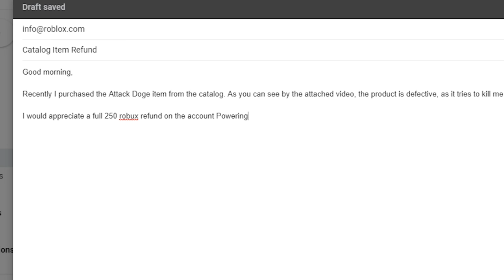The Roblox Mining Experience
Laborers from the Korean Peninsula are tasked with bringing as much cash flow back to the motherland as theoretically possible.

▨ BTC: 1ByWCVFizjJESCqNHmngHubuSQYeYFfTEk